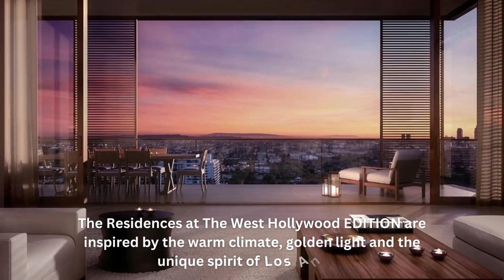The Residences At West Hollywood Edition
The Residence at the West Hollywood Edition

Created by renowned architect John Pawson, The Residences at The West Hollywood EDITION are inspired by the warm climate, golden light and the unique spirit of Los Angeles and feature indoor and outdoor living elegantly intertwined and celebrated panoramic views. Walls of full-height windows glide along tracks until they virtually disappear while bronze-hued louvered screens filter sunlight. White oak flooring transitions seamlessly to expansive private terraces.